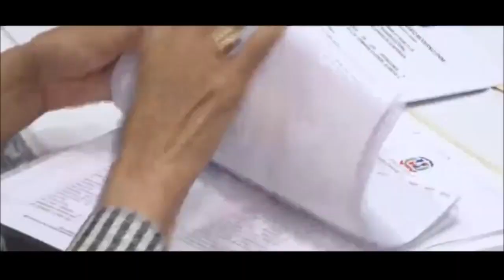!!No abra Ley electoral!!!!!